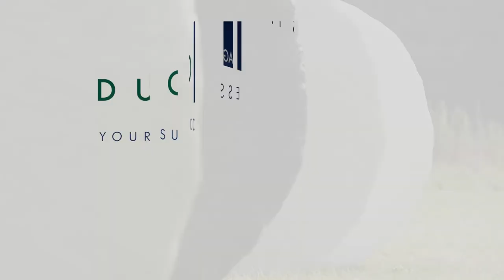Silage Wrap: DUO 3PLUS Silage Stretch Film // DUO PLAST AG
The agricultural stretch film for extreme demands has an extreme tear and puncture resistance. The high-performance stretch film is ideally suited for wrapping round and square bales. DUO 3PLUS agricultural stretch film works reliably on wrapping machines of all kinds and scores with high efficiency - pre-stretch more than 80%.